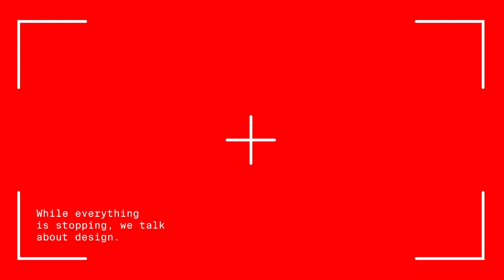Niklaus Troxler / Guest 05 — Design Interview 1Q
Niklaus Troxler is a Swiss graphic designer based in Willisau, Switzerland.
He became famous for his outstanding posters that are the permanent collections of the biggest museums around the world, such as Museum of Modern Art in New York, Cooper Hewitt Smithsonian Design Museum New York, the Hamburg Industrial Arts Museum, the Wilanow Poster Museum in Warsaw, the Ogaki Poster Museum, the German Poster Museum at Folkwang Essen, the Bibliothèque Nationale in Paris, the Stedelijk Museum in Amsterdam and many others.
From 1998 to 2013 he was a professor at the State Academy for Art and Design in Stuttgart, Germany. Niklaus is also a  member of AGI (Alliance Graphique Internationale) since 1989.

Niklaus Interview:
1Q — What made you become a designer? [1:20]
2Q — What is design for you? [3:48]
3Q — What do you create as a designer? [7:25]
4Q — What kind of process are you interest in? When you are designing a project. [9:30]
5Q — Does perfection exist in design? [12:30]
6Q — What do you think about contemporary design? [14:12]
7Q — How do you see design education? [17:35]
8Q — What do you think about the impact the internet had on design? [19:35]
9Q — What kind of role the designer will have in the future? [24:40]
1Q — What do you think the design world can do for this global pandemic? [26:22]

About
Design Interview 1Q has been created and is curated by Fabio Mario Rizzotti, a graphic designer based in Italy. At the moment the entire world is facing a global pandemic, and that obliges us to stay at home, probably for an extended period so, what Design Interview 1Q wants to do, is to generate and share useful content for people. We want to make people feel the support of the design world as well, that's why we will interview designers from all around the world.